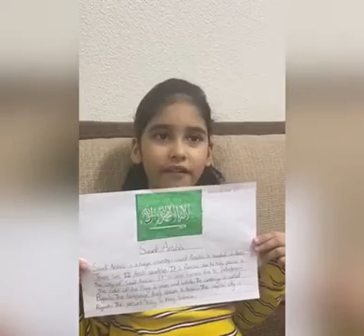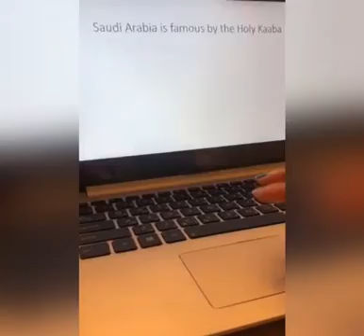AHIGS - the Arab World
Grade 3 students social lesson was about the Arab World. There are 22 Arab countries in the world. The students had the opportunity to make a research about the Arab countries and to choose one to talk about.